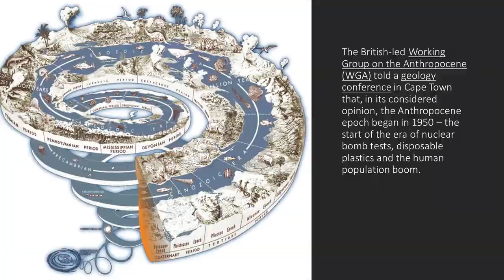Sarah Oktay - Presented by Poets Theater/0830 Club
Sarah Oktay is the co-founder of Spoken Word Nantucket, a poetry venue that operated for 12 years on the island of Nantucket off the coast of Massachusetts. She is a chemical oceanographer specializing in climate change research. The majority of her career has been based at field stations and marine labs where land and sea is preserved for science, education, and outreach. She has been writing nonfiction essays for many years for the publication “Yesterday’s Island. Those will be coming out in book form in Fall and Winter 2021. She has also edited and produced eight volumes of poetry for other poets. Her first poetry chapbook “Sifting Light From the Darkness” (Noble Fir Press, Nov. 2020) examines the interfaces between science and the sublime. You can find it in Kindle and paperback versions

0:00 Intro
5:12      Background
7:04      Impacting the Globe: The Anthropocene
39:22    Poem "Zen Geology"
42:32    How to help others understand climate change
46:36    Things we can all do to effect climate change
52:15    Horseshoe Crabs
1:13:14 Discussion on Horseshoe Crabs